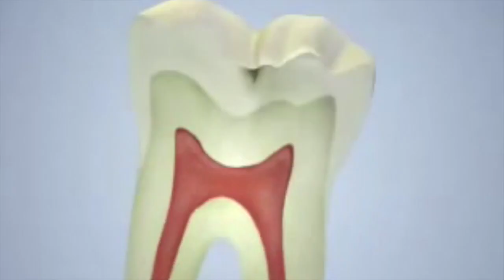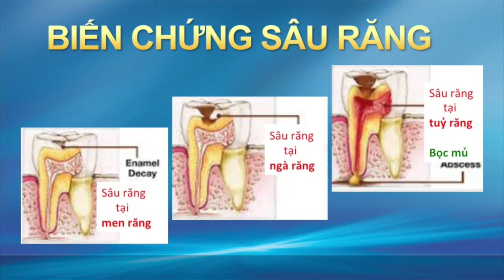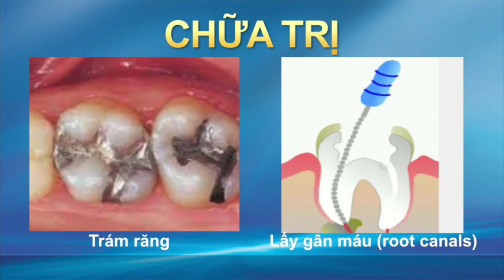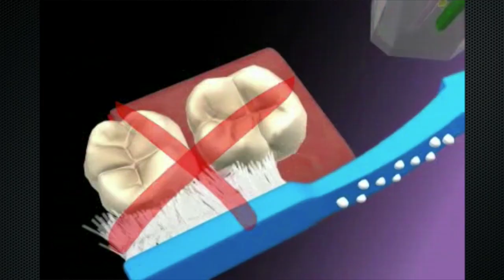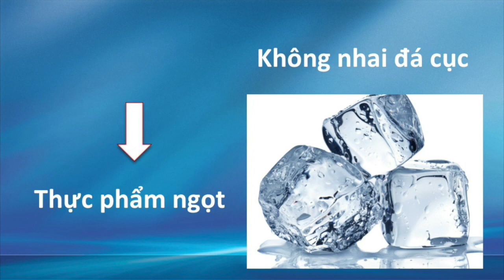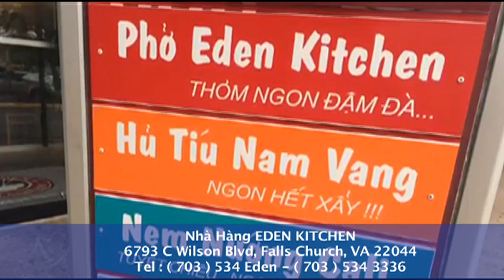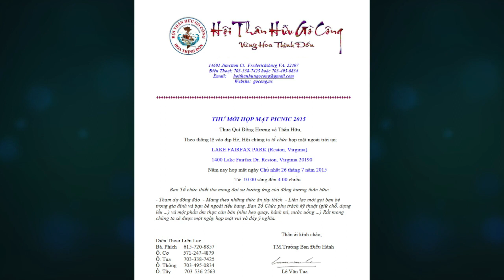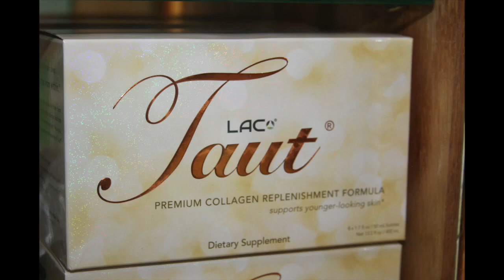Bản Tin VATV Ngày 25 Tháng 07 Năm 2015